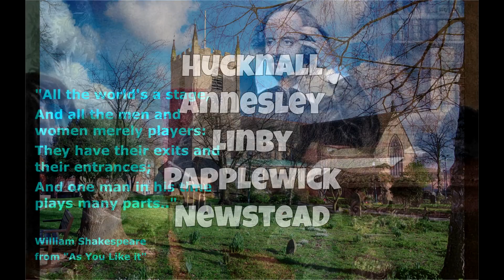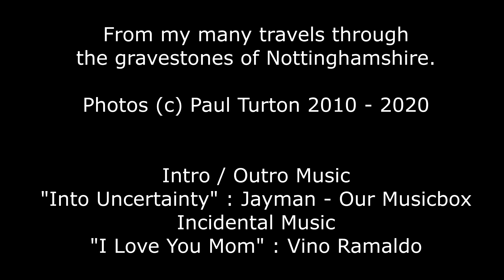Churches & Cemeteries of Nottingham #2 (ft Hucknall, Annesley, Linby, Papplewick and Newstead)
I only got one negative comment over the first video (and they didn't even watch bother watching it !!) so I thought I'd do #2.

People will either love or hate this video - but trying something different. As a Taphophile (see video for description), I've visited and photographed a lot of cemeteries over the last few years in Nottinghamshire and Derbyshire.
I've grouped a number of churches together and produced a video - I'll do more as time allows.
This one covers churches and cemeteries in Hucknall, Annesley, Linby, Papplewick and Newstead.

These are some early photographs and YES, I know I did too much HDR photography with garish filters to begin with.

Hopefully you'll like it (don't bother commenting if you don't lol)

Into Uncertainty
Jay Man - OurMusicBox

Music (incidental)
I Love You Mom - By Vino Ramaldo